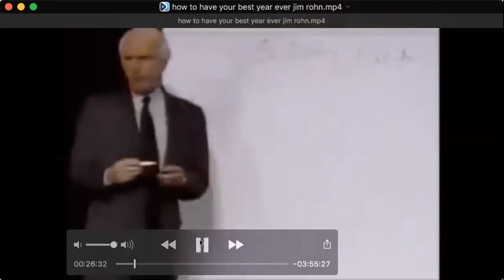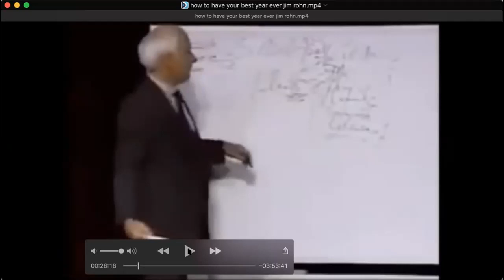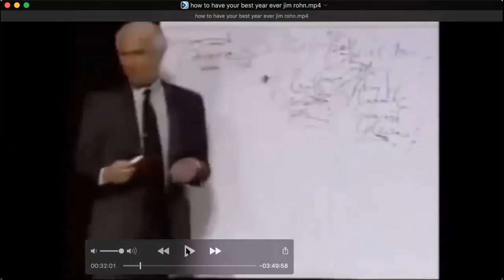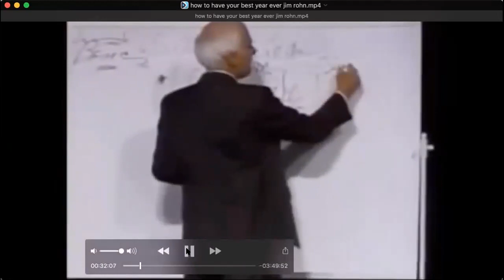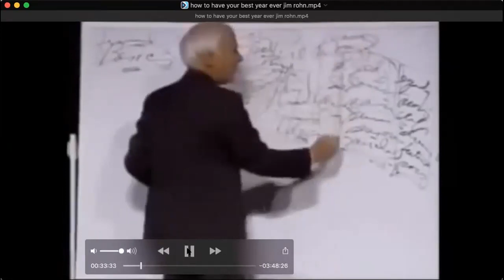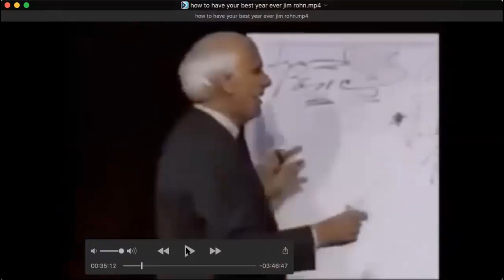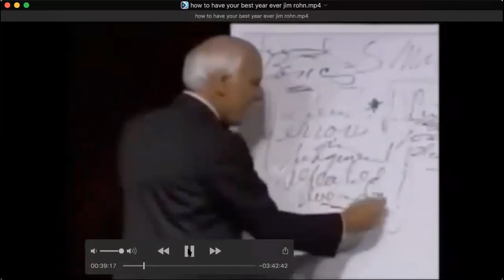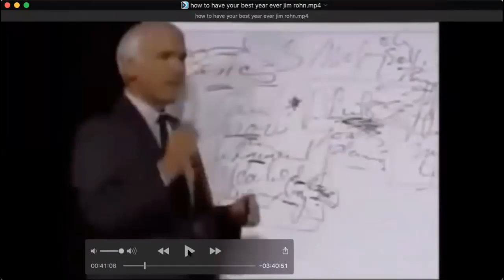چگونه بهترین سال زندگی خود را داشته باشیم. قسمت سوم از هفده قسمت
ترجمه و توضیح: میثم دندانه بند